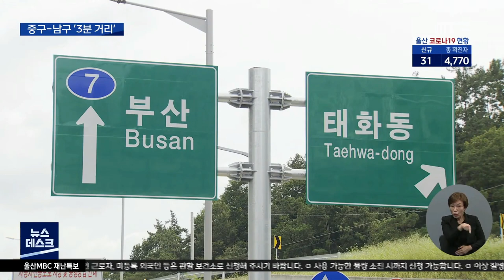문수로~북부순환로 '3분'..이예로 부분 개통 (2021.09.13/뉴스데스크/울산MBC)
북부순환로와 문수로를 연결하는 이예로
구간이 부분 개통합니다. 소요시간이 3분으로
단축돼 교통량 분산 효과가 기대됩니다.